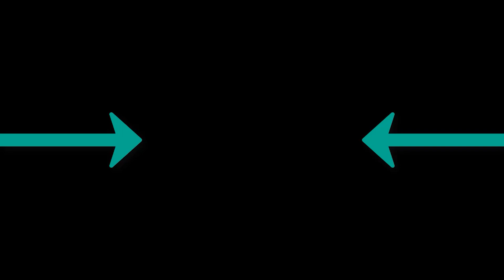Serhat Durmus - Hislerim ft Zerrin Jarico Remix